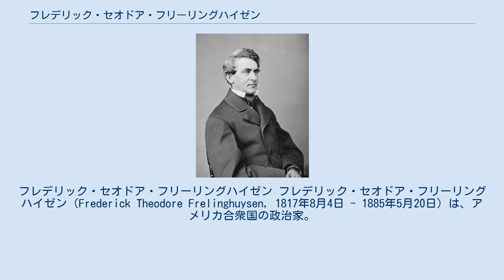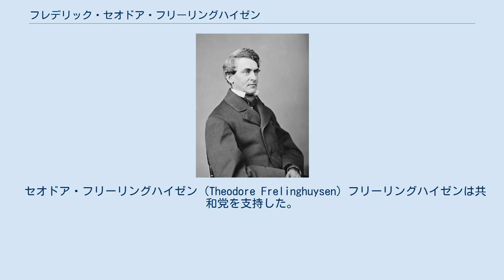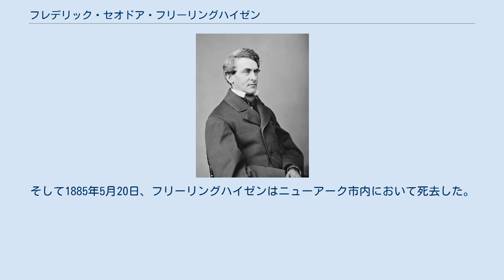フレデリック・セオドア・フリーリングハイゼン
フレデリック・セオドア・フリーリングハイゼン フレデリック・セオドア・フリーリングハイゼン（Frederick Theodore Frelinghuysen, 1817年8月4日 - 1885年5月20日）は、アメリカ合衆国の政治家。
ニュージャージー州検事総長、ニュージャージー州選出連邦上院議員、アメリカ合衆国国務長官を務めた。
 1817年8月4日、フリーリングハイゼンはニュージャージー州ミルストーンにおいて、オランダ系のフレデリック・フリーリングハイゼンとメアリー・デュモン (Mary Dumont) の息子として誕生した。
フリーリングハイゼンは3歳のときに父親と死別し、その後は伯父のセオドア・フリーリングハイゼンの下で育てられた。
 フリーリングハイゼンは1836年にラトガーズ大学を卒業し、その後はニューアークにおいて伯父の下で法律を学んだ。
フリーリングハイゼンは伯父の弁護士業を継承し、1839年に弁護士として認可を受けた。
フリーリングハイゼンはニュージャージー中央鉄道やモリス運河銀行などの企業で弁護士を務めた。
 フリーリングハイゼンは1840年1月15日にマチルダ・エリザベス・グリズウォルド (Matilda Elizabeth Griswold) と結婚した。
2人の間には3男3女が生まれた。
 マチルダ・グリズウォルド・フリーリングハイゼン (Matilda Griswold Frelinghuysen) シャーロット・ルーシー・フリーリングハイゼン (Charlotte Lucy Frelinghuysen) フレデリック・フリーリングハイゼン (Frederick Frelinghuysen) ジョージ・グリズウォルド・フリーリングハイゼン (George Griswold Frelinghuysen) サラ・ヘレン・フリーリングハイゼン (Sarah Helen Frelinghuysen) - ジョン・デイヴィスと結婚。
 セオドア・フリーリングハイゼン (Theodore Frelinghuysen) フリーリングハイゼンは共和党を支持した。
フリーリングハイゼンは1860年共和党全国大会にニュージャージー州代表として参加した。
フリーリングハイゼンは1861年から1867年までニュージャージー州検事総長を務めた。
フリーリングハイゼンは1861年のワシントン平和会議に代表として出席した。
 1866年、フリーリングハイゼンは州知事の指名を受けて、欠員充当のため連邦上院議員に選任された。
1867年冬、フリーリングハイゼンは連邦上院の2期目に立候補したが、民主党は多数派を占める州議会によって妨げられた。
フリーリングハイゼンは1869年3月に任期満了で連邦上院議員を退任した。
 1870年、フリーリングハイゼンはユリシーズ・グラント大統領から駐イギリス公使に指名を受け、上院の承認を受けたが、着任を辞退した。
フリーリングハイゼンは1871年から1877年まで再び連邦上院議員を務めた。
フリーリングハイゼンは議会討論や委員会業務で重要な役割を担った。
フリーリングハイゼンはアラバマ要求の交渉期間中、上院外交委員会委員長を務めた。
 フリーリングハイゼンはアンドリュー・ジョンソン大統領が提示したレコンストラクション政策に強く反対した。
フリーリングハイゼンはジョンソン大統領の弾劾裁判で、起訴内容に対する有罪票を投じた。
 1876年の大統領選挙後、フリーリングハイゼンは選挙結果に対する共和党の異議申し立てを受け、調査委員会設置のための法案を起草・提出した。
法案は1877年1月に承認され、フリーリングハイゼンはその法律に基づき設置された選挙委員会で委員の1人となった。
共和党員であったフリーリングハイゼンは、ラザフォード・ヘイズを勝者とする票を投じた。
 1881年12月12日、フリーリングハイゼンはチェスター・アーサー大統領から国務長官に指名された。
フリーリングハイゼンは1885年のグロヴァー・クリーヴランド大統領就任まで国務長官を務めた。
 フリーリングハイゼンは国務長官退任後、ニューアークの自宅へ戻り隠居した。
そして1885年5月20日、フリーリングハイゼンはニューアーク市内において死去した。
フリーリングハイゼンの遺体はニューアーク市内の...